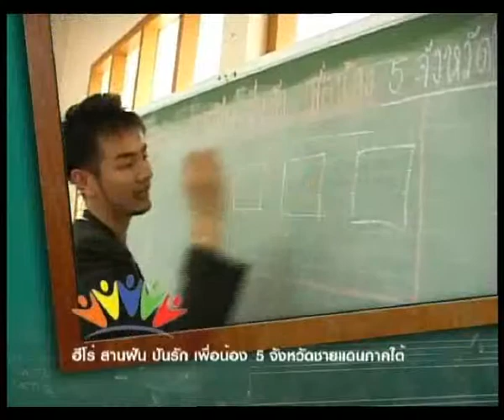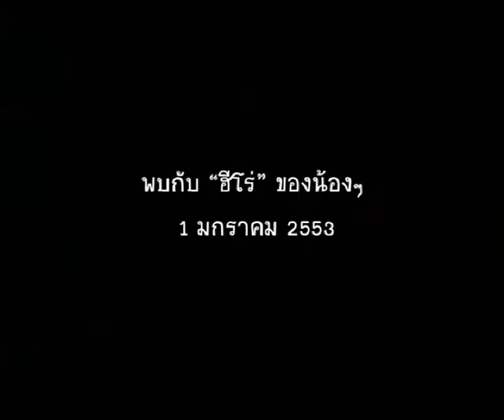ฮีโร่ สานฝัน ปันรัก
นำเสนอเรื่องราวในรูปแบบเรียลิตี้แบบสร้างสรรค์สังคม เพื่อน้องๆเยาวชนที่อยู่ในเขตพื้นที่  5  จังหวัดชายแดนภาคใต้  ยะลา,  ปัตตานี,  นราธิวาส,  สงขลา,  สตูล ได้สัมผัสกับความรักความผูกพันและความหวังดีจาก ฮีโร่ ผู้ที่จะมอบความสุขให้กับน้องโดยผ่านภารกิจที่ทางรายการมอบให้ เสมือนว่าฮีโร่ผู้นั้นเป็นตัวแทนของคนไทยทั้งประเทศที่ห่วงใยและหวังดีต่อน้องๆที่อยู่ในเขตพื้นที่อันตราย